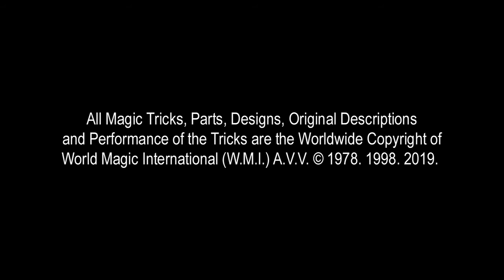179 A MYSTERIOUS GUESS